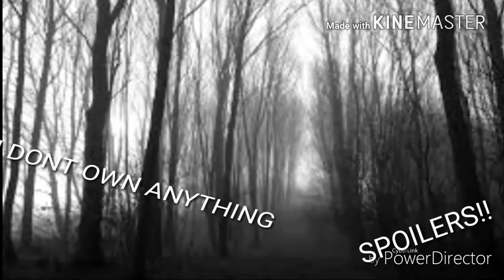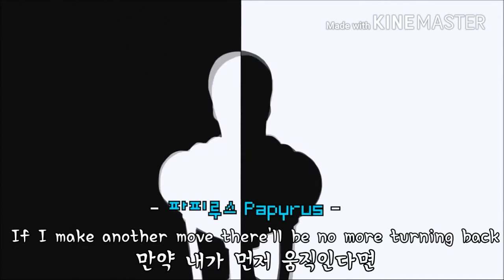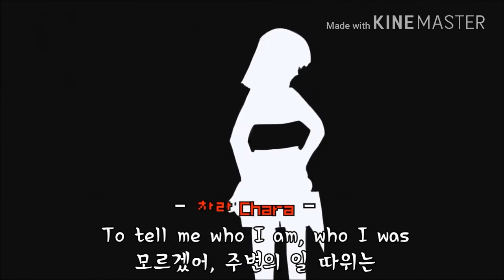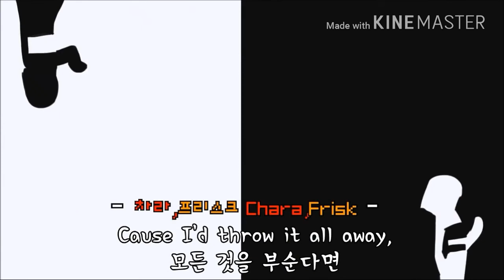Undertale bad apple anticore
Hi I don't own anything please comment down below I'll reply doing your requests and have a chat with you as well if I'm not busy please subscribe content has a sorta a schedule I post every week and weekend and sometimes straight in a row also please subscribe thanks